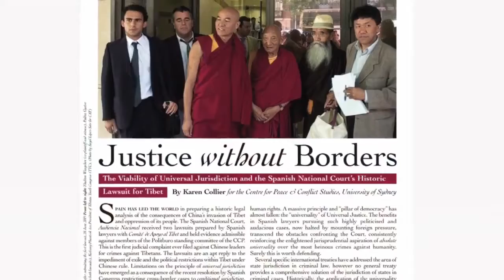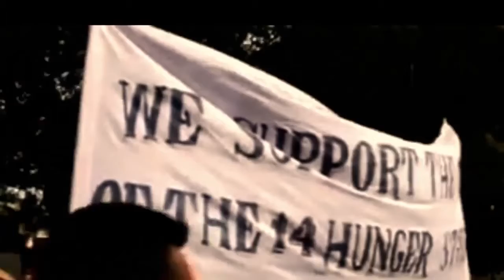Godruk Kalsang Phuntsok for 2021 North America Chithue Song || བོད་གཞས་གསར་པ་སྐལ་བཟང་྄ཕུན་ཚོགས་༢༠༢༡